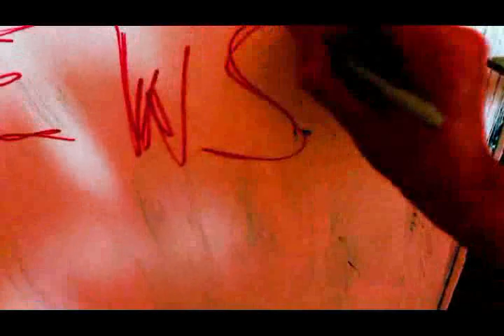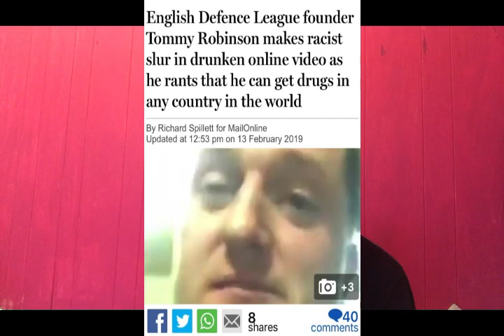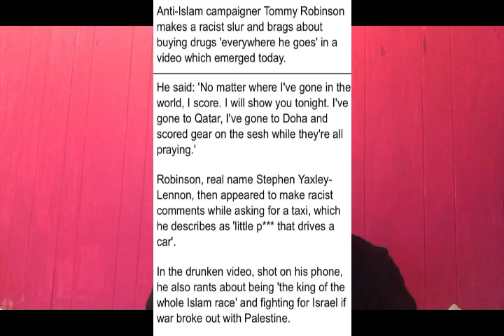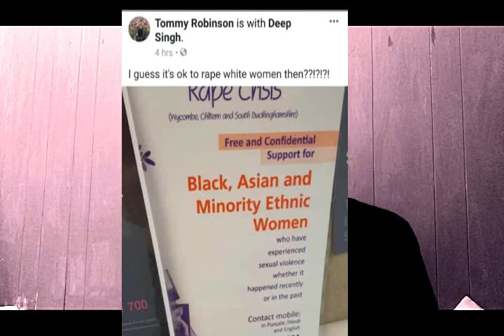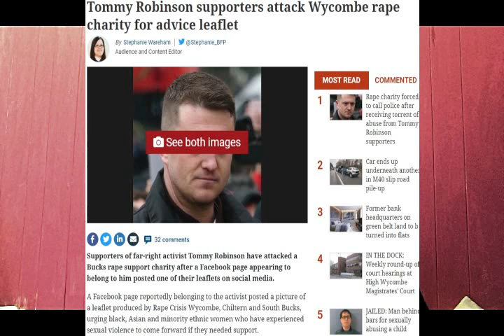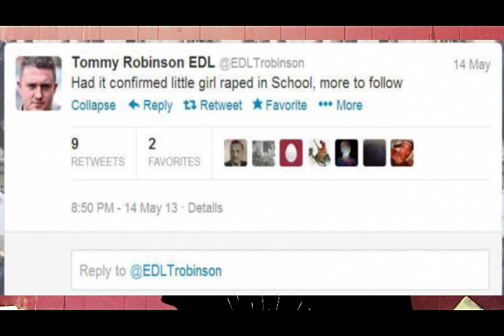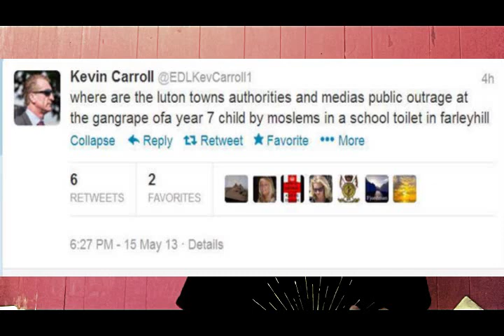Tommy Robinson Is A Poisoned Dwarf!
My other 2 new videos